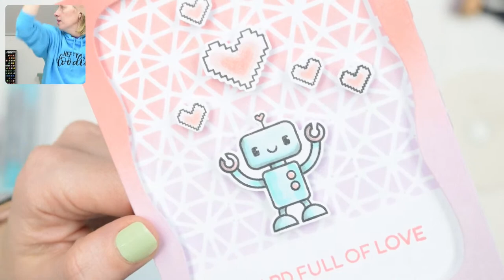Live from Heffy HQ- Robot valentine's card using the Notre Dame stencil & distress oxides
Join Lesley from Heffy HQ as she  makes a fun valentine's / generic love card using two unlikely colors- milled lavender and saltwater taffy!
she's using the Notre dame stencil and the cute robot from the bots of love stamp set.

Join the Heffy team on Mondays and Fridays for live streams as they create some cards and give you oodles of paper crafting fun along the way. If you have any questions or comments please pop them in the chat or if you're hanging out watching the replay leave them in the comments section for us to get back to! Happy crafting!

NOTE -This is a recording of a live stream - therefore throughout this video, Lesley & Morgan are interacting with the viewers of this live stream.